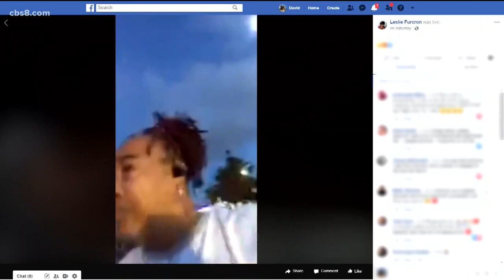La Mesa woman shot in head with bean bag round at protest speaks out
Leslie Furcron and her attorney Dante Pride believe the officer intentionally shot the bean bag round at the grandmother and say legal action is in the cards.